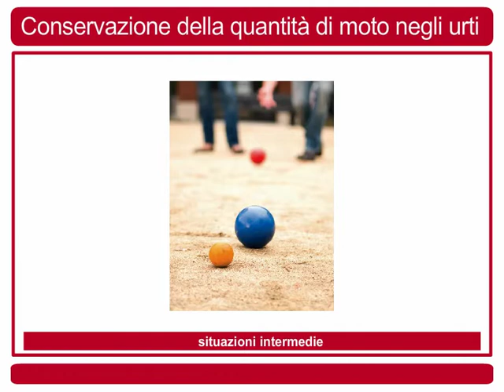TEORIA Conservazione della quantità di moto negli urti MONDADORI EDUCATION